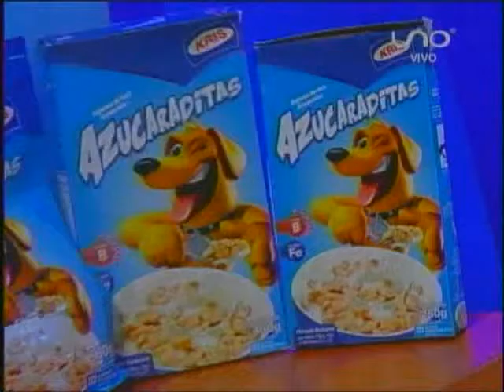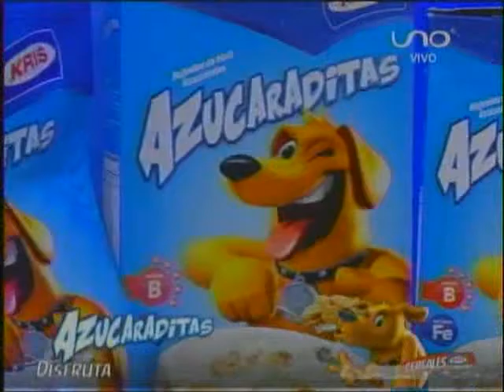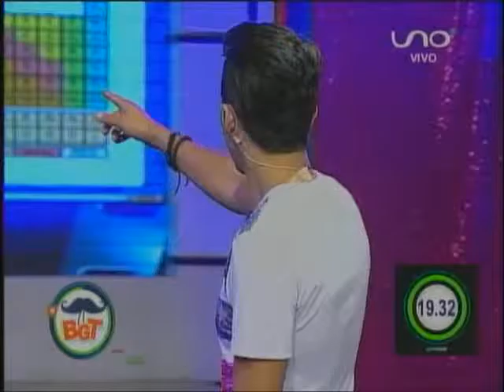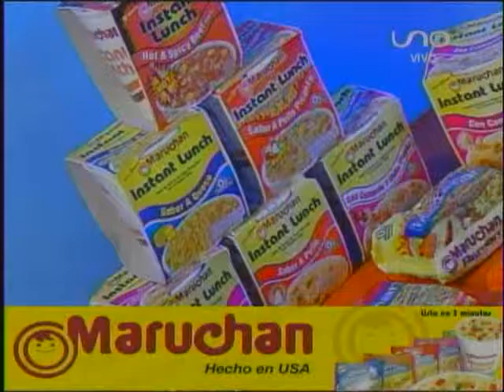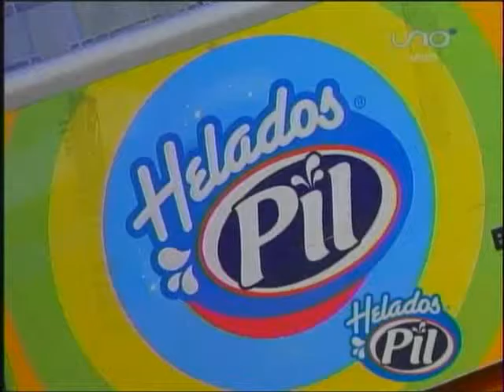Bigote 4 Diciembre Parte 02